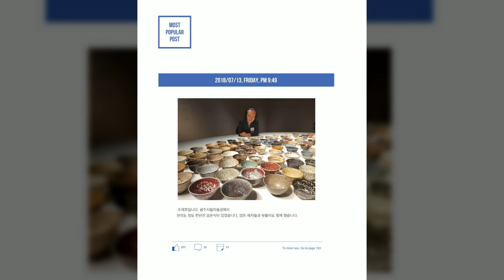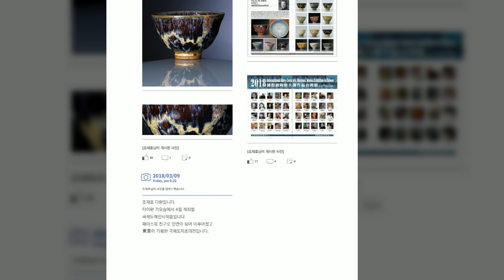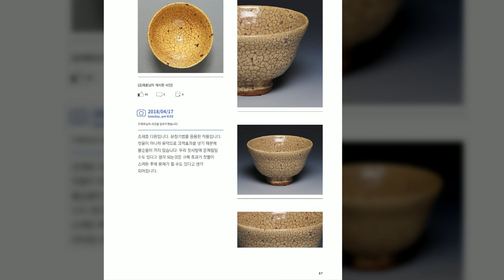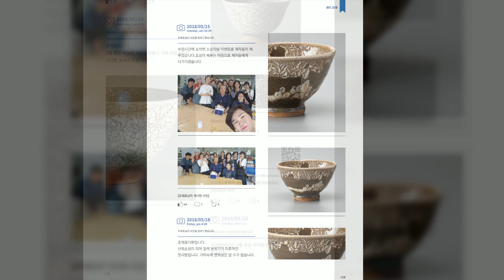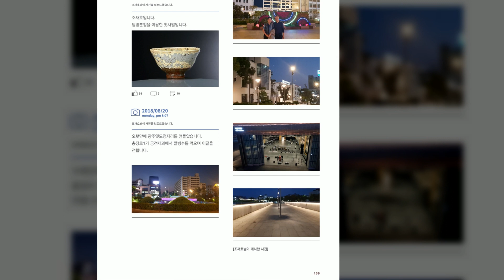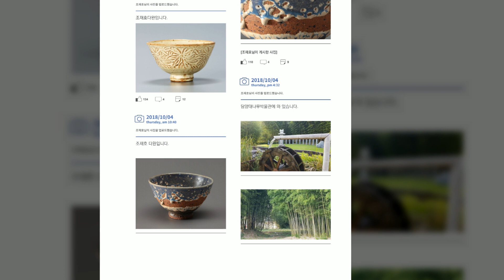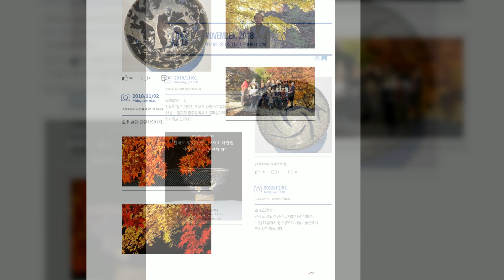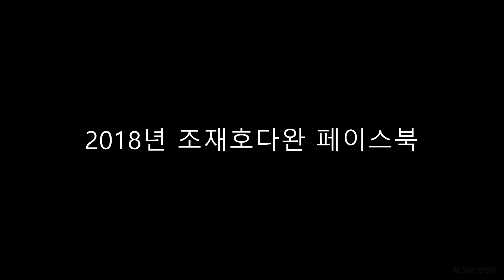조재호다완 페이스북 2018년